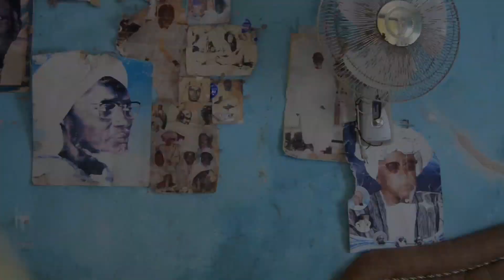KOORRU WA KEUR GUI ÉPISODE 2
Contactez le service commercial au 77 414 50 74